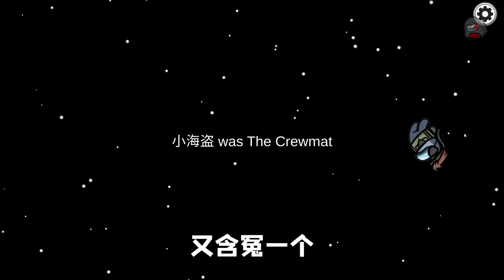Amongus变形者模式：钻出蛋壳脱胎换骨，船员见到我就想哭！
认证: 知名游戏领域创作者
简介: 喜欢和大家开心的浪一浪游戏，原创游戏解说，喜欢的记得关注哦